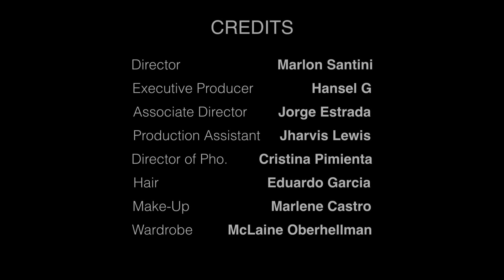Kat Dahlia - Happy And I Know It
Directed X Marlon Santini
Ft. J. Dot Productions